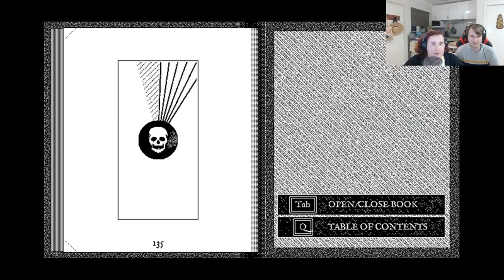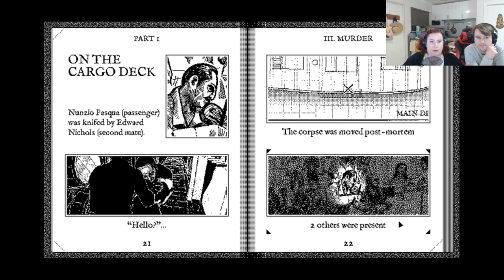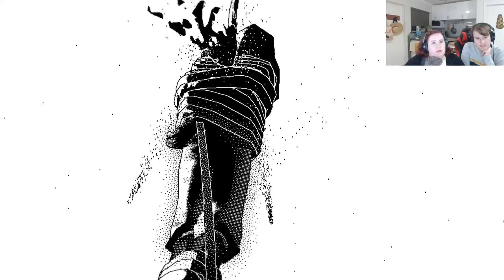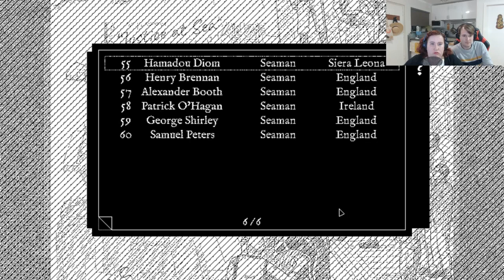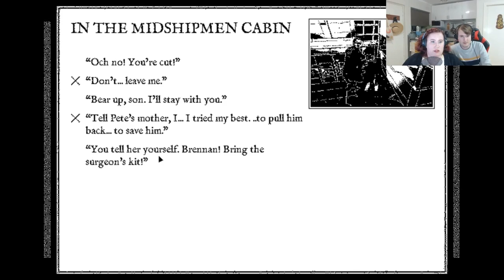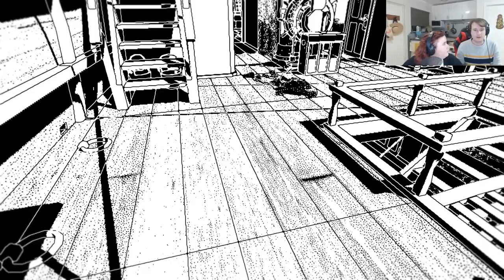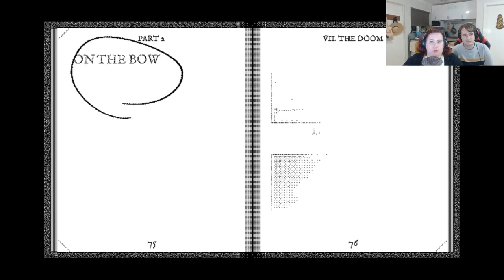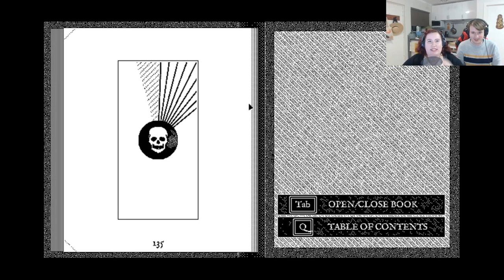Let's Play: Return of the Obra Dinn (Part 9)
Rosie explores the MURDER chapter some more, and finds a man doing a poop.